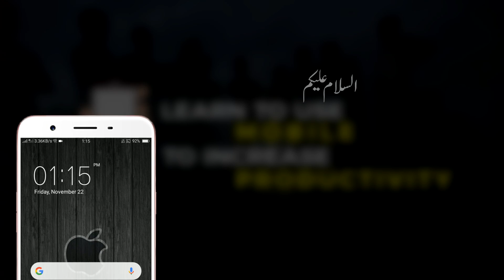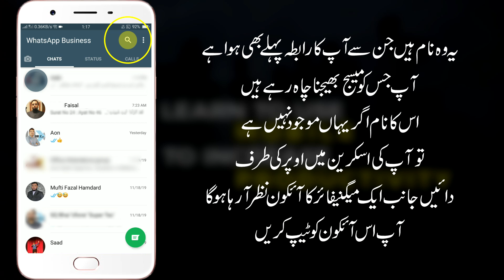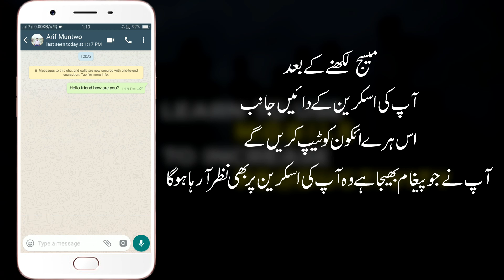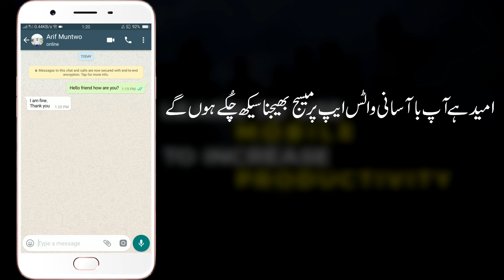How To Send A Message On WhatsApp | Learn To Use Mobile Phone To Increase Productivity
In this lecture, I will teach you how to send a message on WhatsApp to anyone. WhatsApp is the most popular messaging app in the world. It is the most convenient app to communicate with your friends, family and loved ones. With easy steps, I have taught how to send a message to anyone on WhatsApp.

This course is available on Udemy also. Enroll in my course, Learn To Use Mobile Phone To Increase Productivity by Rehan Allahwala
Udemy.com/learn-to-use-mobile-phones-to-increase-productivity

Like Rehan Allahwala on Facebook